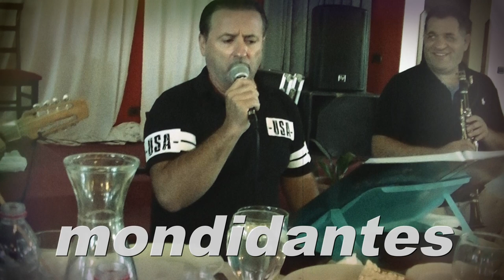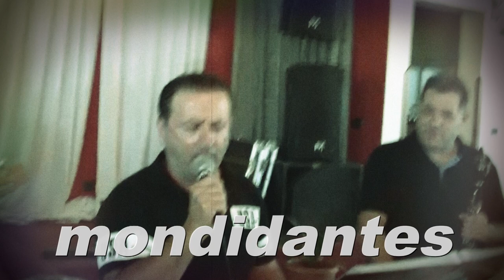Konge popullore - ( 4 ) - Live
konge popullore nga  Usta Myzyri  - muharremm gurra